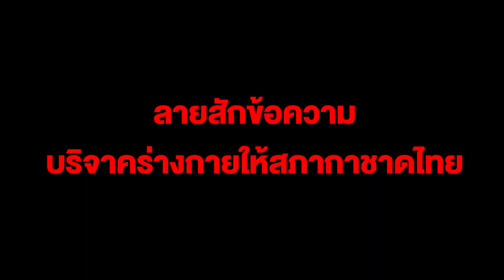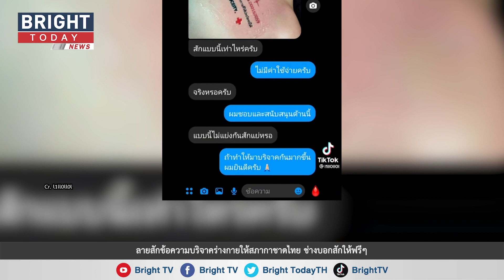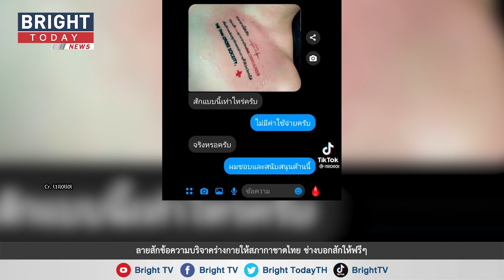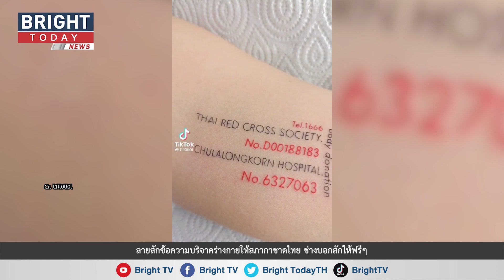สุด!! ลูกค้าส่งลายสักข้อความบริจาคร่างกายให้สภากาชาดไทย ช่างสักเห็น บอกสักให้ฟรีๆ